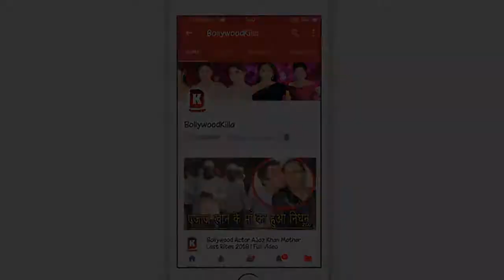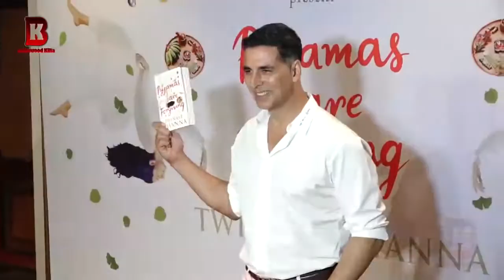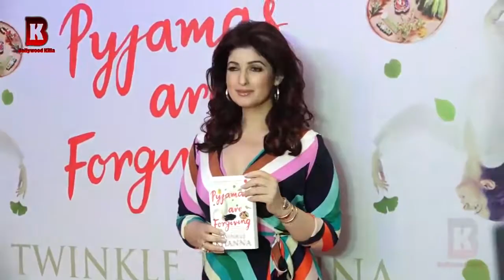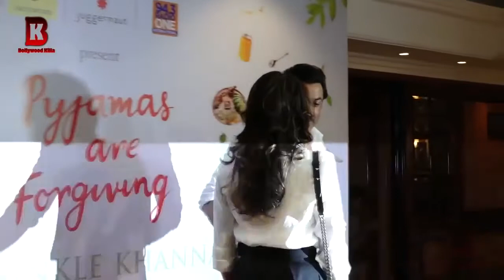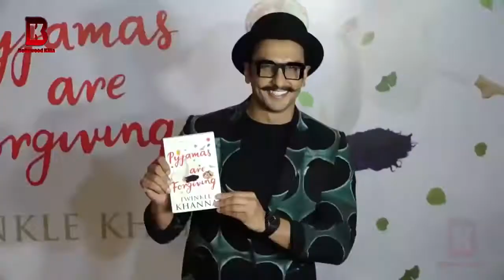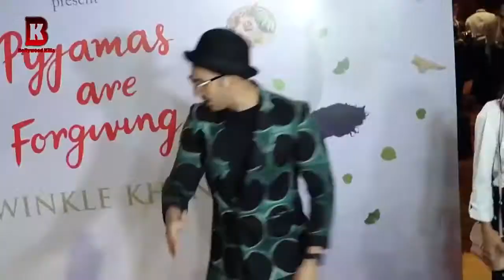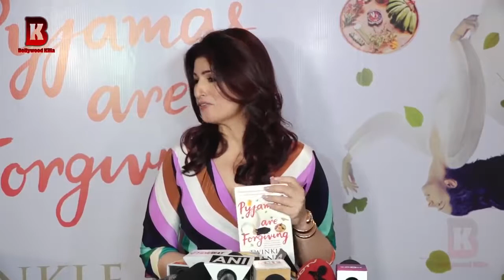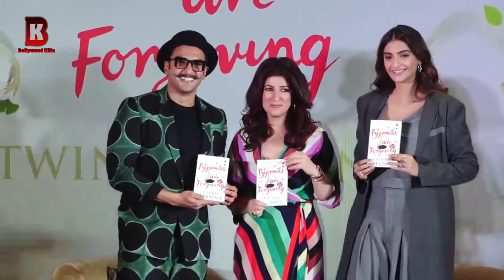Akshay Kumar, Sonam Kapoor, Ranveer Singh, Bobby Deol Arrive At Twinkle Khanna's Book Of PYJAMAS